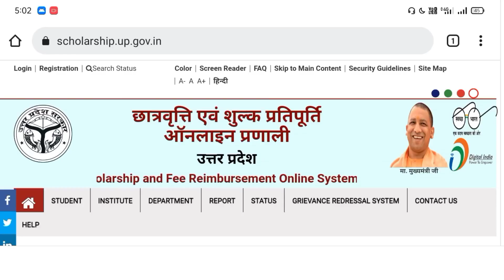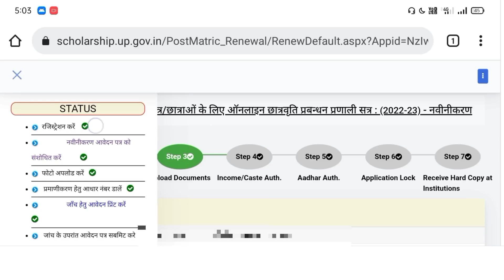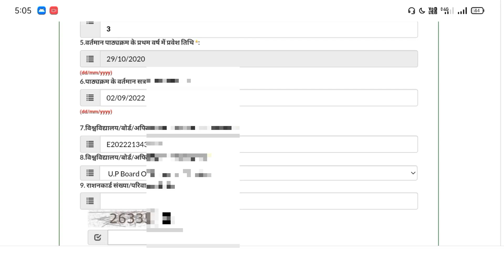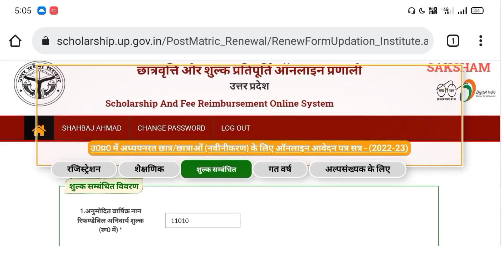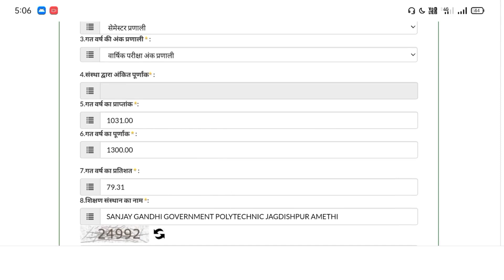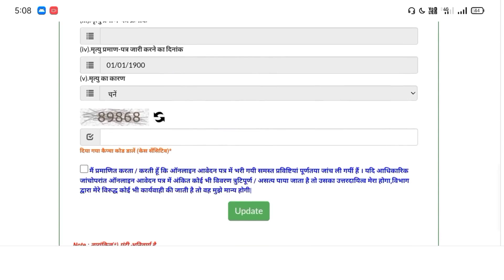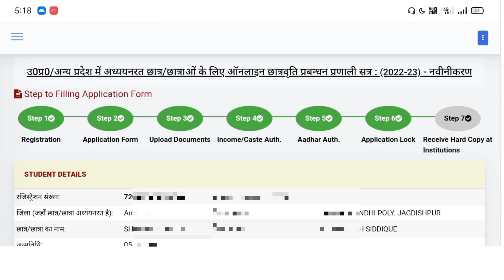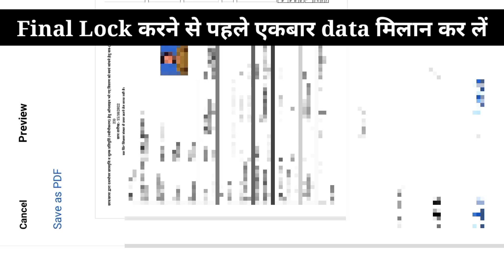UP Scholarship Renewal Kaise Kare 2022-23 | UP Scholarship Renewal Form Kaise Bhare 2022-23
up scholarship renewal kaise kare 2022-23 | up scholarship 2022-23 renewal kaise kare | up scholarship renewal form kaise bhare 2022-23

Polytechnic Scholarship Renewal Kaise Kare 2022-23 || Polytechnic Scholarship Form Kaise Bhare

Topics:-👌👌👌👌
up polytechnic scholarship renewal kaise kare,
up polytechnic scholarship form kaise bhare,
up scholarship renewal form kaise bhare 2022-23 polytechnic,
up scholarship renewal form kaise bhare 2022-23 mobile se,
up scholarship renewal kaise kare 2022-23 polytechnic,
up polytechnic scholarship renewal kaise kare 2022-23,
scholarship renewal kaise kare 2022-23 up,
scholarship renewal kaise kare 2022-23 polytechnic,
scholarship renewal kaise kare 2022-23 bteup,
up scholarship 2022-23 apply polytechnic,
up scholarship 2022-23 apply bteup,
up scholarship 2022-23 apply renewal polytechnic,
polytechnic scholarship form kaise bhare,
up polytechnic 2nd year scholarship form kaise bhare,
up polytechnic 2nd year scholarship renewal kaise Karen,
up polytechnic 2nd year scholarship kaise bhare 2022-23,
how to renewal polytechnic scholarship,
how to renewal up polytechnic scholarship,
how to renewal polytechnic scholarship 2022-23
how to apply polytechnic scholarship 2022,
how to apply up polytechnic scholarship renewal,